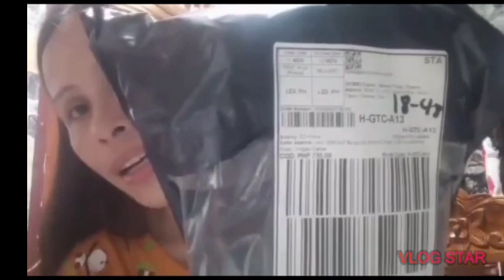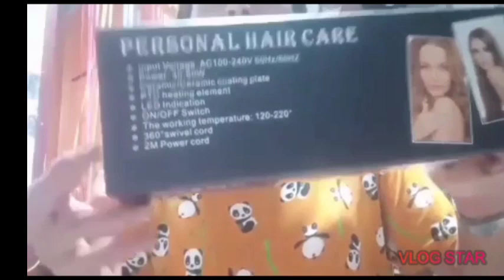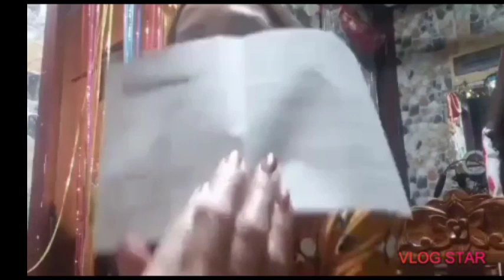UNBOXING//FREE STRAIGHT HAIR